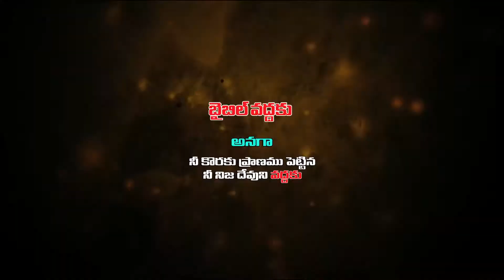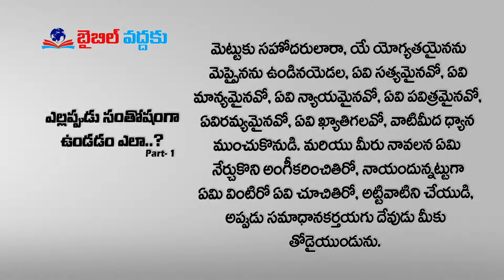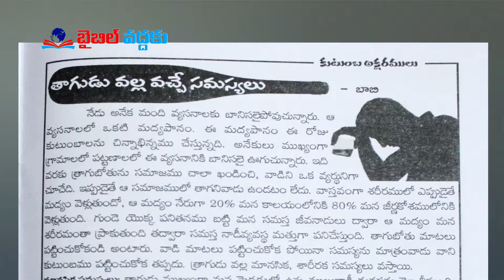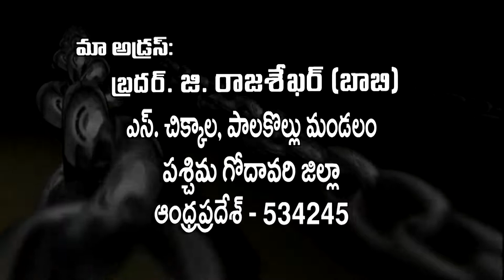ఎల్లప్పుడు సంతోషముగా ఉండుట ఎలా? | 01 | Bro. G. Raja Sekhar | Moksha Margham